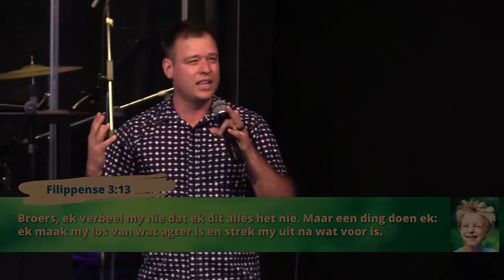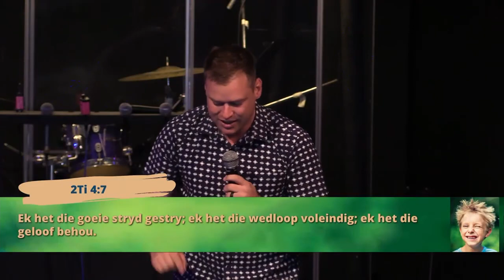Dankbaar Vir Die Toekoms | 21 November | Lenrou Jacobs